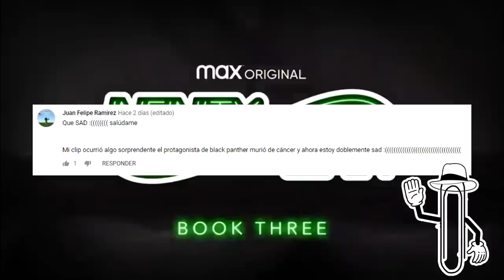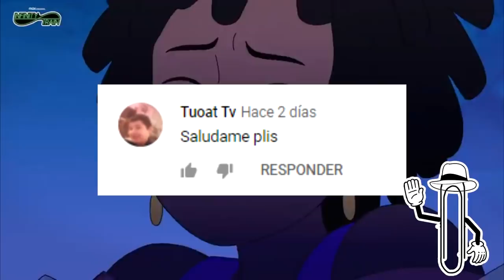EL TREN INFINITO LIBRO 3 FINAL EXPLICADO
Hola a todos, la tercera temporada de infinity train book 3, ah terminado y en este video analizaremos y explicaremos el final.